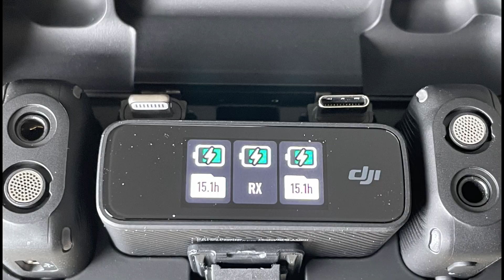DJI Mic Review - A personal testing and review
A personal look at the DJI wireless microphone. Testing and product review free from promotional, financial nor free products were provided prior to my video and all opinions are of my own.